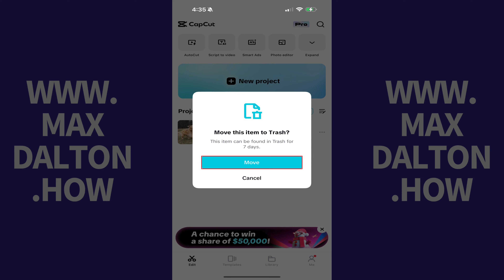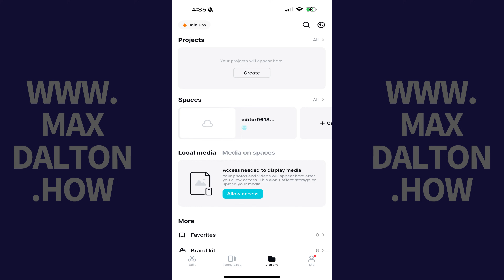How to Delete a Project in CapCut Mobile App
In this video I'll show you how to delete a project in the CapCut mobile app on iPhone, iPad or Android devices.

Timestamps:
Introduction: 0:00
Steps to Delete a Project in CapCut Mobile App: 0:09
Conclusion: 1:19

Video Transcript:
Step 1. Open the CapCut mobile app, and then tap "Edit" in the menu along the bottom of the screen. A list of your CapCut projects will be displayed.

Step 2. Find the CapCut project you want to delete in this list, and then tap the ellipses next to that project. A menu opens.

Step 3. Tap "Delete." A window pops up letting you know that this item will be moved to the trash, where it will be available for the next seven days. Tap "Move" to delete this item and move it to the trash. You'll return to your list of projects, where that specific project will no longer be displayed.

If you change your mind and want to restore a deleted CapCut project, you can easily do that. Start the process by tapping "Library" in the menu along the bottom of the screen. Scroll down this screen until you get to the More section, and then tap "Trash." Tap the vertical ellipses next to the CapCut project you want to restore, and then tap "Restore." That project will be fully restored to your list of CapCut projects.